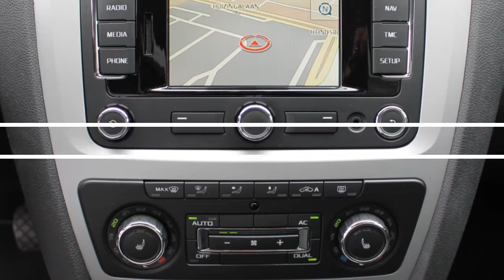Škoda Octavia Combi 1.6 TDI GREENTECH AMBITION BUSINESS LINE